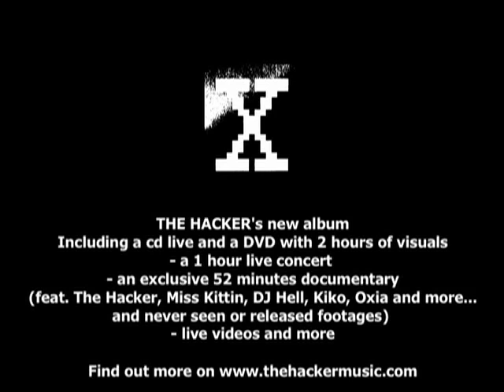Trailer of The Hacker new CD/DVD "X" (ten)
The cd "X" includes a one hour live gig with an unreleased track and 3 studio tracks (13 tracks in total!).
The DVD features more than 2 hours of visual material with the live, a 52 minutes documentary about The Hacker, early live videos with Miss Kittin and Perspect and bonuses.